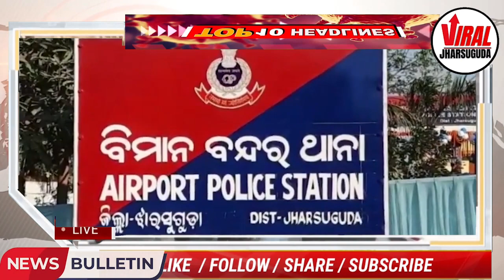SUNDAY MORNING HEADLINES WITH RAVI KUMAR